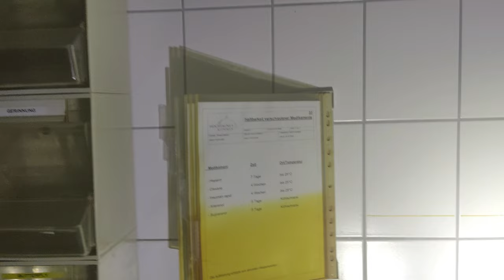LOSTPLACE - Krankenhaus - Bad Homburg - Hochtaunusklinik - Folge 01/16